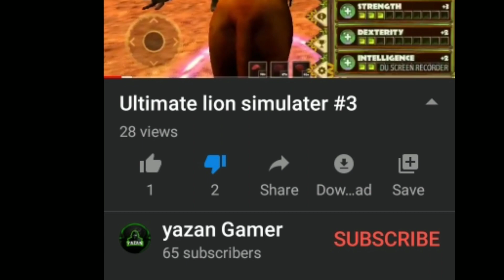This youtuber stole my video to earn more subscribers.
bye